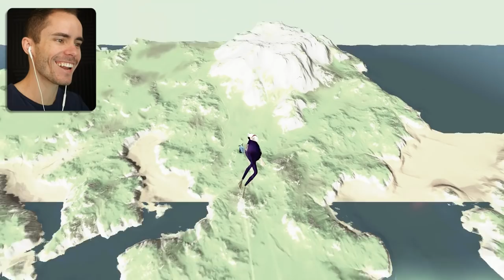MY HEAD IS A TV - Let's Play Amazing Frog Funny Gameplay - TV in Amazing Frog PC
New Amazing Frog video so let's play and find the TV locations, and unlock the TV Head item! We'll unlocked the Joker costume for Amazing Frog as well! This New Funny Amazing Frog Gameplay will have Smackey running all over looking for TV's and new Amazing Frog costumes. This is a family friendly gameplay.

Download The Amazing Frog? Game

About The Amazing Frog? Game:
Amazing Frog? is a Hardcore Parkour openworld buffet of bonkers physics sandbox gameplay.
The Hideout
Swindon
Enter Swindon where you can drive cars, buses and mobility scooters, jump on trampolines, fire yourself out of cannons, into explosions, search for trophies and Tvs and reach the heights and a whole lot more. Its your Swindon do as you please.

Swindon Local Attractions
Take a quiet trip to the Swindon fArt Gallery if it pleases you…. Feeling aggressive ? find a crossbow, machine gun or laser and shoot the hell out of each other. Visit the Fart Gyms for a workout or discover the Zombie filled underground Sewers.

SwindonShire
Plan your escape of Swindon to explore Greater SwindonShire (a 20KM island) where you can go offloading, ride pigs, discover secrets, go for a swim or drive boat in the surrounding Ocean and Lakes